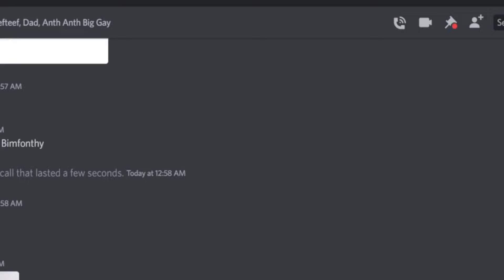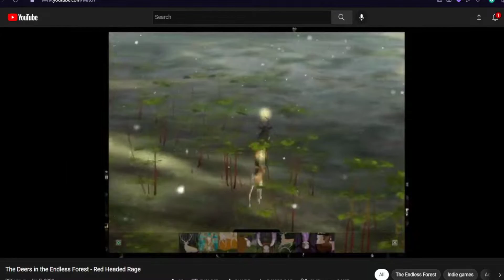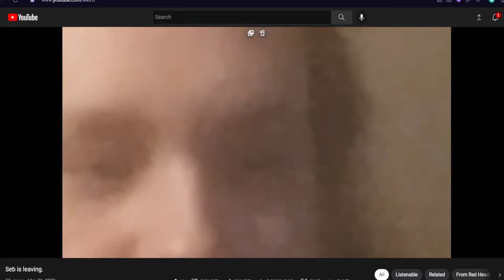We're back. Here's what happened + some history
Other than that, look forward to projects coming shortly, probably either next month or sooner-ish